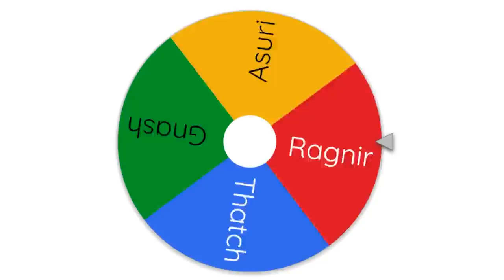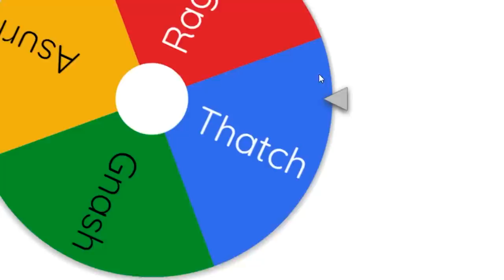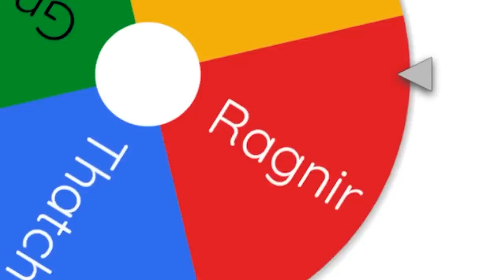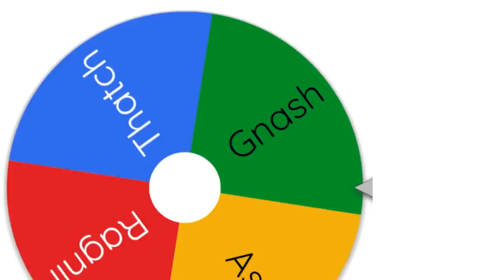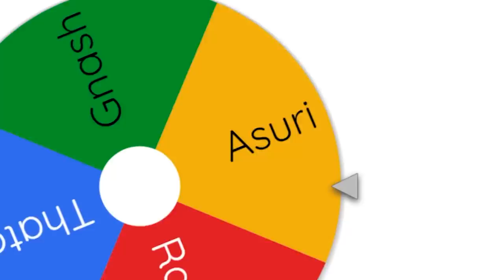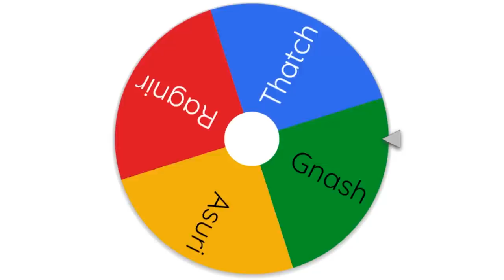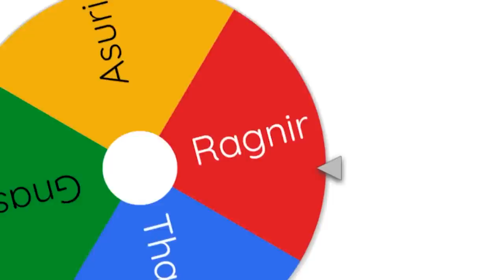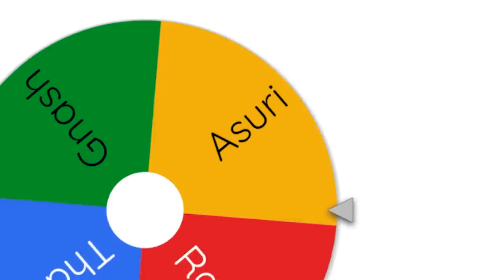BRAWLHALLAWEEN.EXE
Follow the socials!